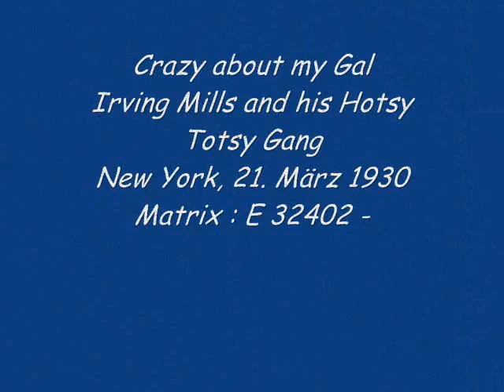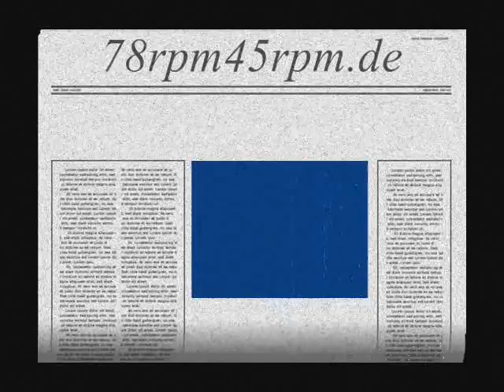Crazy about my Gal Irving Mills and his Hotsy Totsy Gang